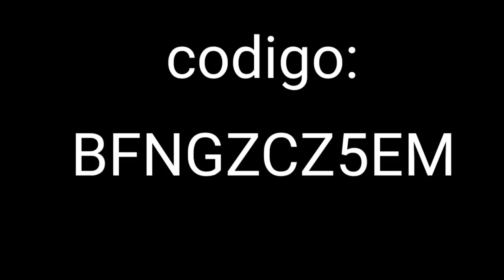AÚN FUNCIONA! CÓDIGO GRATIS! RECLAMA EMOTE ÉPICO! - CALL OF DUTY MOBILE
BFNGZCZ5EM

Sigue mi página haré directos!!

" noe25"
TIENDA EN LÍNEA DE GAMING ACCUTONE: